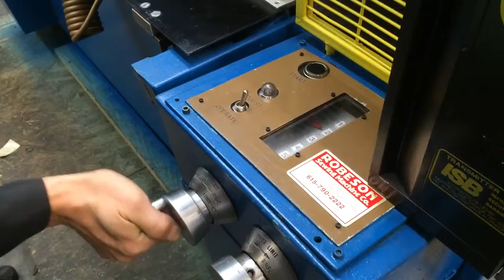Plastimach Used Thermoformers, CNC Routers, Die Cutters, Extruders, and Vacuum Forming Equipment